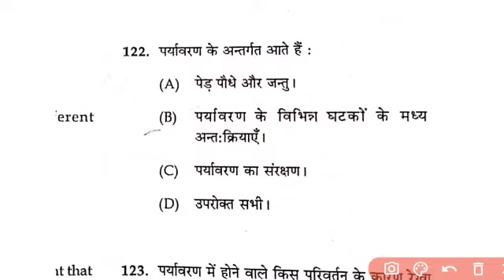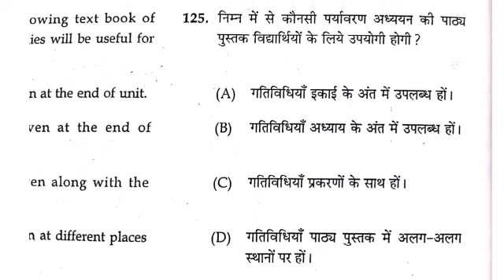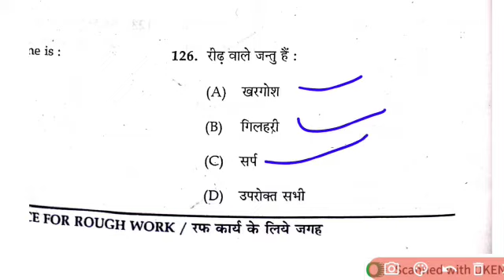CG TET-2022|| Environment|पर्यावरण से संबंधित प्रसन्न